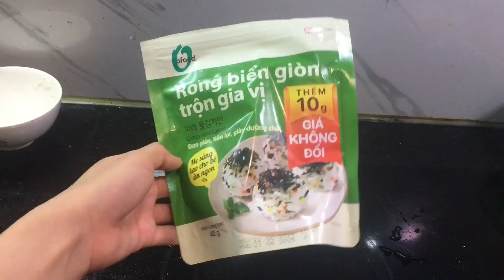Cơm nắm cá hồi mayo cực ngon